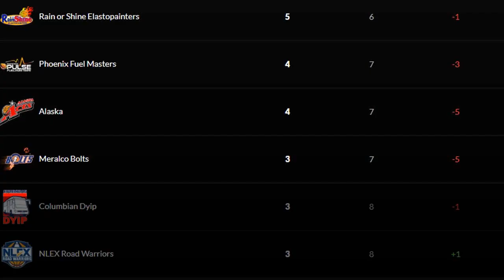PBA Standings as of July 16, 2019